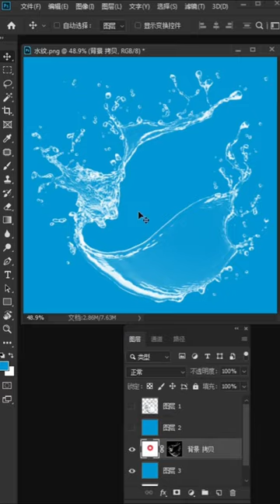Photoshop tutorial Photoshop photoshoptricks photoshoptutorial photo #30